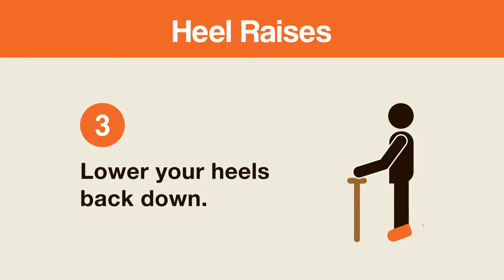Heel Raises 1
This simple exercise can help you improve your strength and balance which in turn helps you to stay active and independent in your everyday life.

The UK Chief Medical Officer's Physical Activity Guidelines recommend that adults should:

- aim to be active daily
- reduce and break up sitting time
- incorporate activity to improve muscle strength twice each week
- adults over 65 should take part in an activity that improves balance and coordination twice each week.